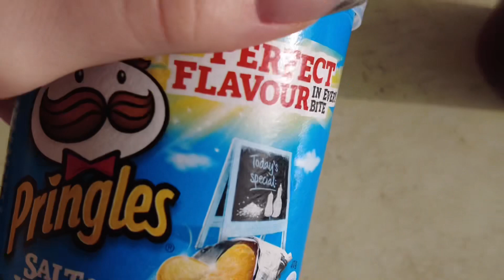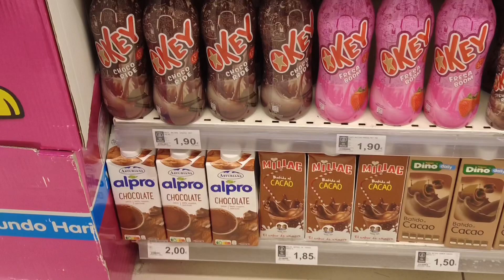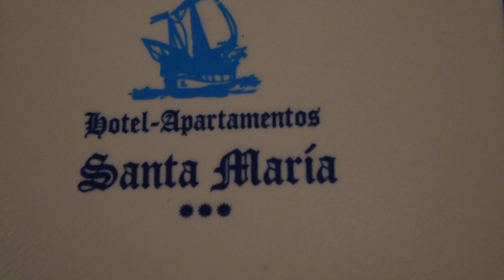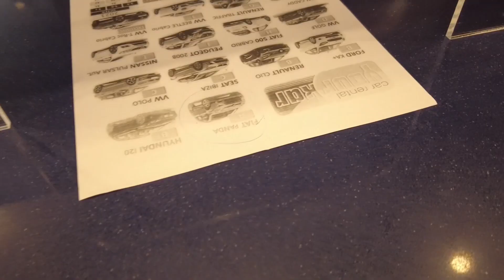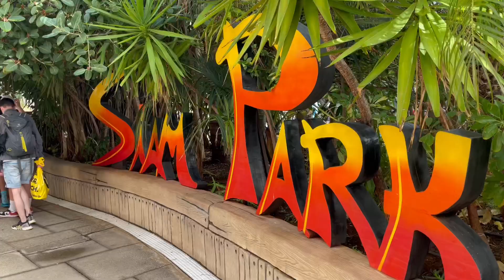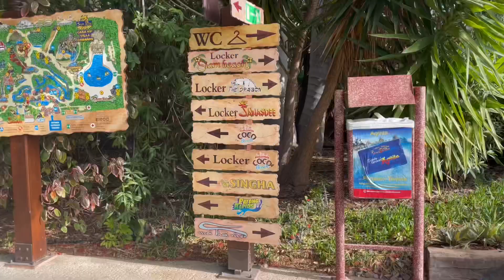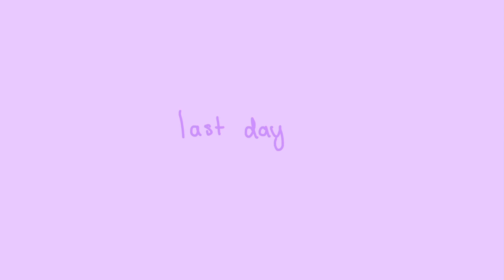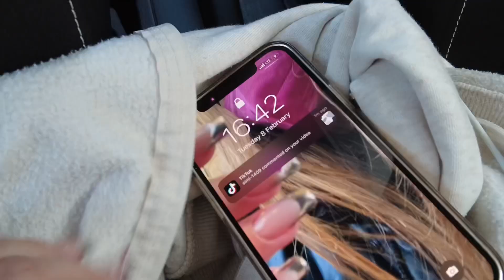VLOG z tenerifee #2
HEY GUYYS mame tu vlog z tenerifee 2. caast tak doufam ze se bude libiit

about me:
- je mi 16 narozky mam 15.4.
- chodim na stredni (obchodka
- venuju se herectvii
(na ig a tiktoku jsem aktivni kazdy deeen